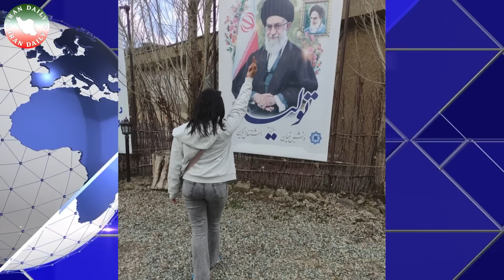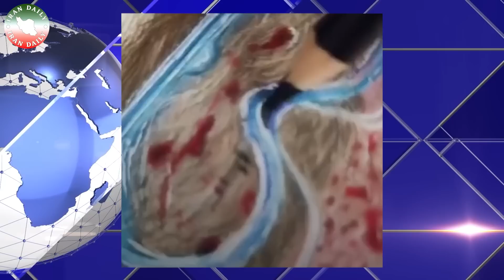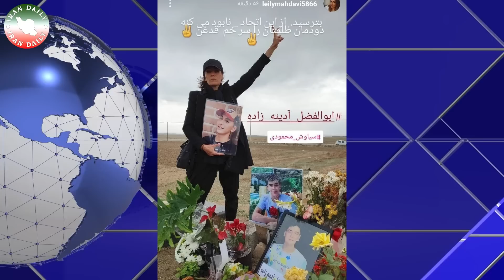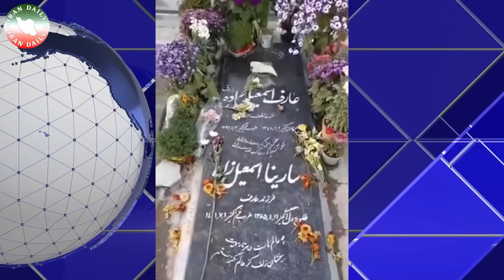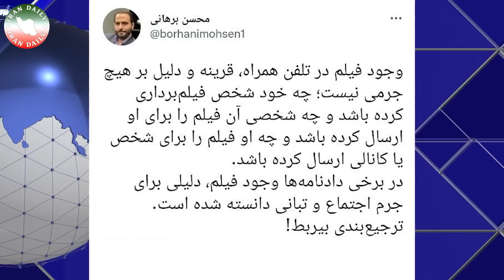دختر شجاع شیرازی، بیضه مزدور رژیم را نابود کرد!!!